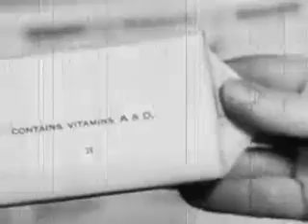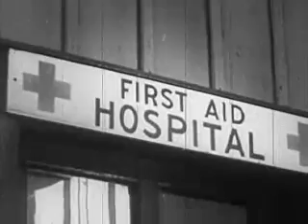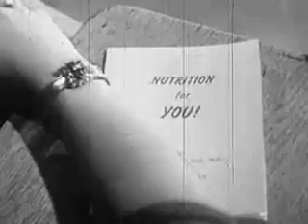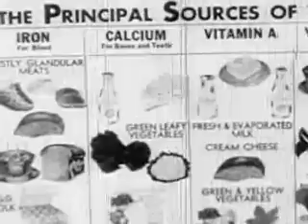Wartime Nutrition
1943